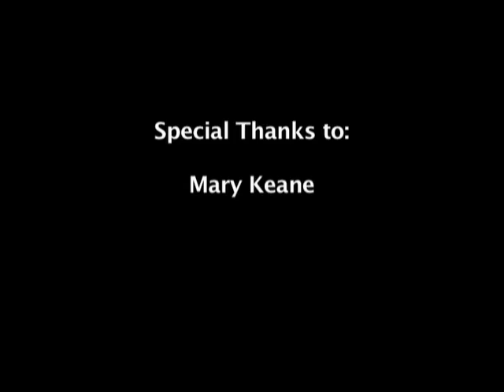Center Member Mary Keane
- May is membership month and the Center brings you Mary Keane's story, who has participated in the life-changing programs and services of the Center and, like you, is a Center member.